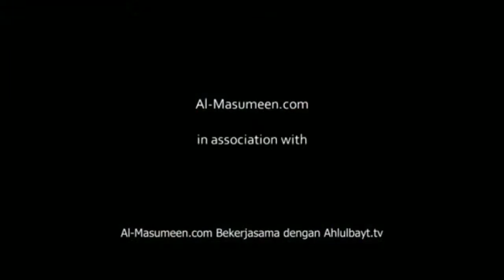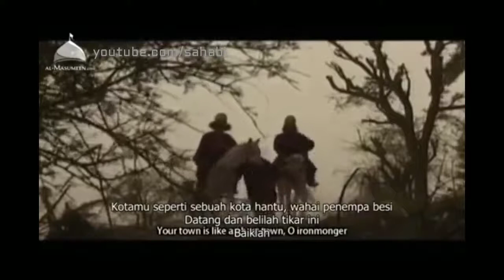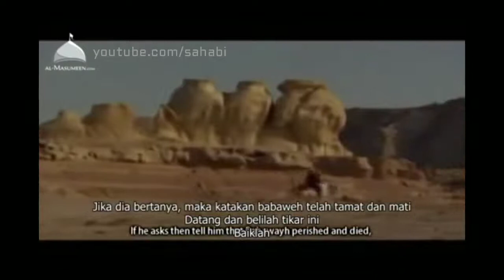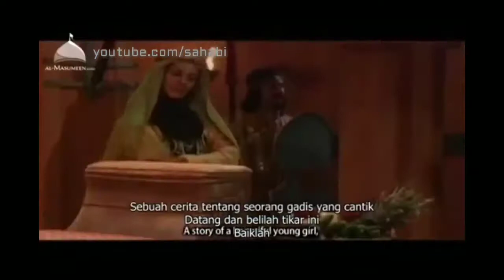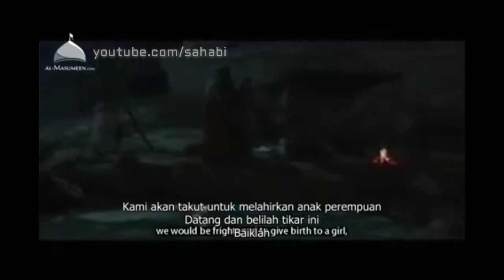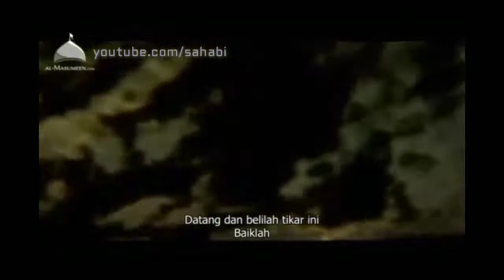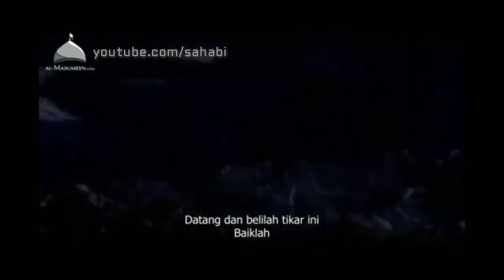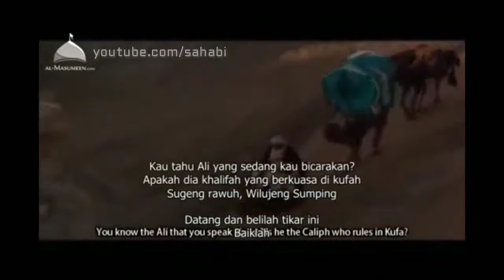Full Film Uwais al-Qorni 'TIDAK TERKENAL DI BUMI NAMUN TERKENAL DI LANGIT' Teks Bahasa Indonesia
Full Movie Arab Terjemah Uwais al-Qarny فيلم أويس القرني التابعي كامل. Sub/ Subtitle Indonesia Tidak Terkenal di Bumi / Dunia namun Terkenal di Langit. Uwais Al-Qarni (Arab: أويس القرني) lahir 594 M dan (meninggal 657) M/ 37 H adalah seorang tabi'in yang hidup di zaman Nabi Saw tapi tidak sempat bertemu Nabi. Berasal dari penduduk Qarn, Bareq, Asir, wilayah Arab Saudi (sekarang) dekat perbatasan di Yaman.

Tidak banyak yang tahu kemuliaan Uwais Al-Qarni. Seorang pemuda miskin asal Yaman yang tidak dikenal di bumi, namun terkenal di langit. Ia berasal dari Qabilah Murad, lalu dari Qarn. Qarn sendiri adalah bagian dari Murad.

Uwais Al-Qarni sangat dicintai Rasulullah SAW dan penghuni langit. Dalam sebuah hadis Nabi yang diriwayatkan Imam Muslim: “Sesungguhnya tabi’in yang terbaik adalah seorang pria yang bernama Uwais. Ia memiliki seorang ibu dan dulunya berpenyakit kulit (tubuhnya ada putih-putih). Perintahkanlah padanya untuk meminta ampun untuk kalian,” demikian sabda Nabi kepada Umar bin Khattab.

Uwais Al-Qarni berpenyakit sopak, tubuhnya belang-belang. Meskipun cacat, ia adalah pemuda yang saleh dan sangat berbakti kepadanya ibunya. Ibunya adalah seorang perempuan tua lumpuh. Uwais tak pernah lelah merawat dan memenuhi semua permintaan ibunya. Hanya satu permintaan yang sulit ia kabulkan.

"Anakku, mungkin Ibu tak lama lagi akan bersama dengan kamu, ikhtiarkan agar Ibu dapat mengerjakan haji," pinta Ibunya.